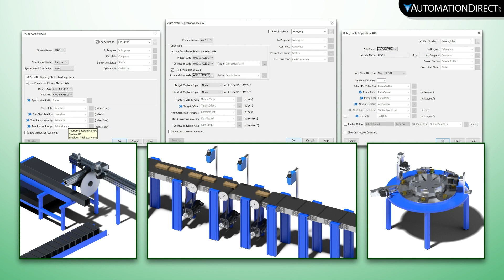ProductivityMotion AMC: Motion Controller Overview from AutomationDirect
Check out the Productivity AMC (Axis Motion Controller). The PS-AMC motion controller used in tandem with select Productivity CPUs provides highly accurate positioning using encoder-fed control and is ideal for applications requiring several independent axes of motion and/or coordinated motion between some or all axes.

Related AutomationDirect.com part numbers: PS-AMC4, PS-AMC3, PS-AMC2, PS-AMC1,  P2-550, P1-550